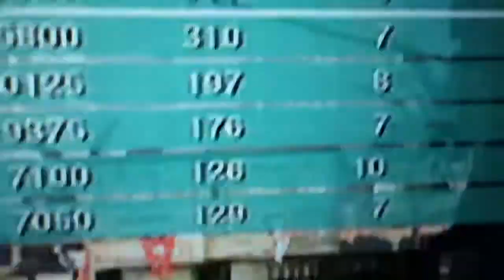Black ops spawn hacker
Stupid hackers